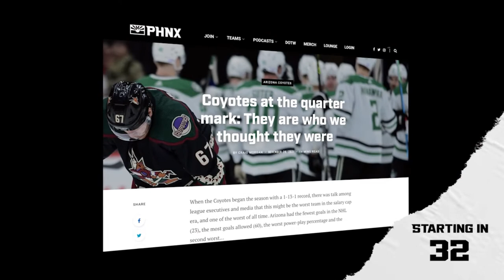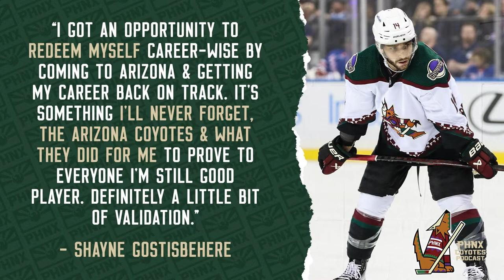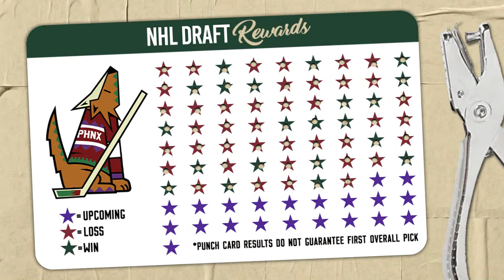Jakob Chychrun and Shayne Gostisbehere traded ahead of Arizona Coyotes’ loss to the Dallas Stars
The Arizona Coyotes traded Jakob Chychrun to the Ottawa Senators and Shayne Gostisbehere to the Carolina Hurricanes ahead of the team’s 4-2 loss to the Dallas Stars. Barrett Hayton and Clayton Keller scored and Nick Schmaltz left the game with an upper-body injury, but the biggest news of the day was Bill Armstrong’s trades.

Join Leah, Petey and Craig for a breakdown of the game and the trades on the pack therapy edition of the PHNX Coyotes Podcast!

0:00 Intro
1:10 Welcome to the show
6:25 Another strong night for Ingram
8:50 By the Numbers
11:20 Barrett Hayton finding his groove
12:47 Petey's Keys to the Game
15:25 Flowers for Nick Ritchie
20:20 Reacting to the Jakob Cychrun trade
40:53 Reacting to the Shayne Gostisbehere trade
52:35 Will we see more trades?

PHNX: Make sure to get your hands on our new “Slim Valley Reaper” t-shirt! now!

Gambling Problem? Call 877-8-HOPENY/text HOPENY (467369) (NY), If you or someone you know has a gambling problem, crisis counseling and referral services can be accessed by calling 1-800-GAMBLER (CO/IL/IN/LA/MD/MI/NJ/OH/PA/TN/WV/WY), 1-800-NEXT STEP (AZ), 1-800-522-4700 (KS/NH), 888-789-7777/visit ccpg.org (CT), 1-800-BETS OFF (IA), visit OPGR.org (OR), or 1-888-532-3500 (VA).
21+ (18+ NH/WY). Physically present in AZ/CO/CT/IL/IN/IA/KS/LA(select parishes)/MD/MI /NJ/ NY/OH/PA/TN/VA/WV/WY only. VOID IN ONT. Eligibility restrictions apply. BONUS bets: Valid 1 per new customer. Min. $5 deposit. Min $5 bet. $200 issued as bonus bets that expire 7 days (168 hours) after being awarded.
Circle K: Text code “PHNX” to 31310 to win a $500 gas card! Limit one entry per person—limit of one entry per phone number. The offer is valid for Arizona residents only. Must be able to verify the place of residence. This contest is administered at the discretion of the Grand Canyon Division of Circle K Stores. Circle K Store Inc. is a part of Alimentation Couche-Tard. You must be 18 years of age or older to win. For questions about this contest or our stores, text ”CARE” to 31310.
Four Peaks: Drink, eat, find, and experience Four Peaks Must be 21 or older. Enjoy responsibly.